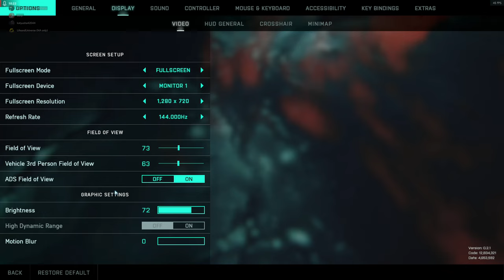2K60 BF2042 Backdoor hover turret